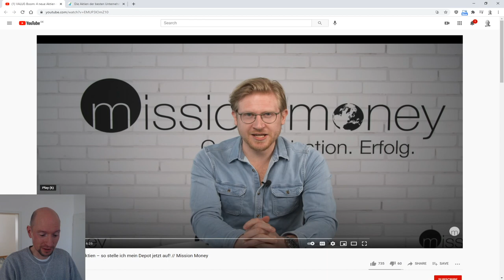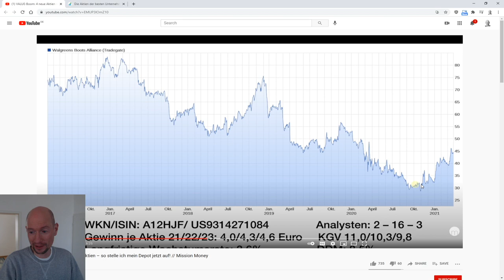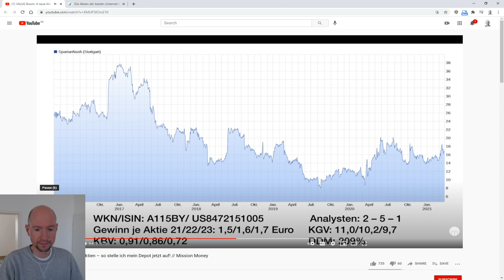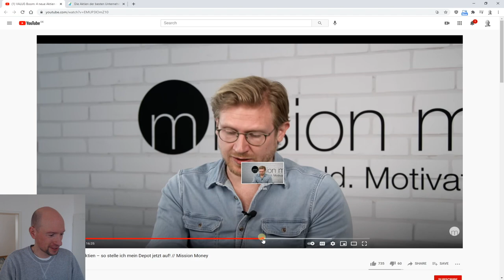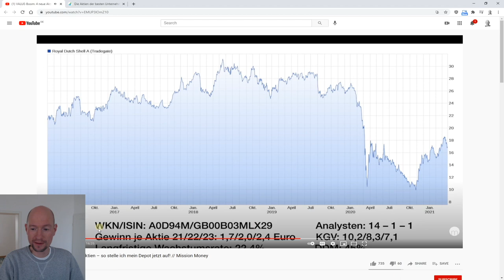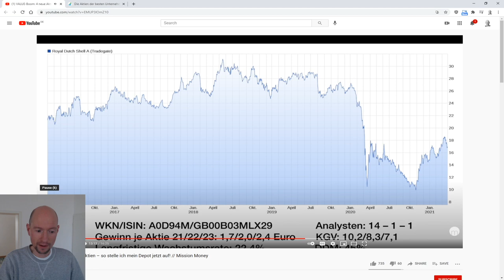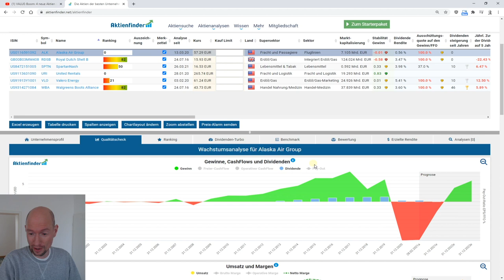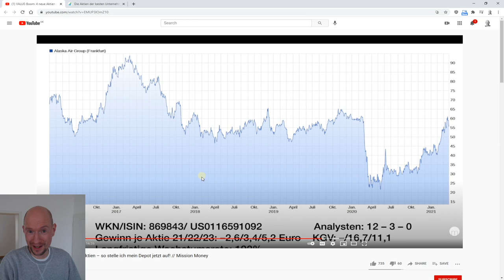Reaktion auf Mission Money - Value is back? 4 neue Aktien im Depot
Tech-Aktien sind out - Value ist in! Getreu diesem Motto hat sich Mario 4 Value-Aktien ins Depot geholt, um innerhalb kurzer Zeit vom Kursaufschwung zu profitieren. Ob welchen von Marios Aktien ich ebenfalls Kurspotential sehe, erfährst du in diesem Video.